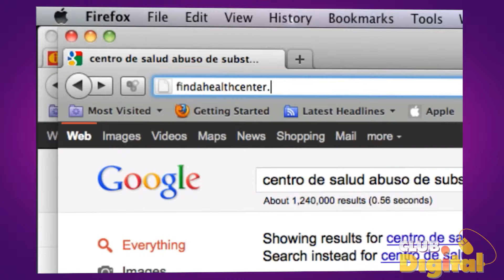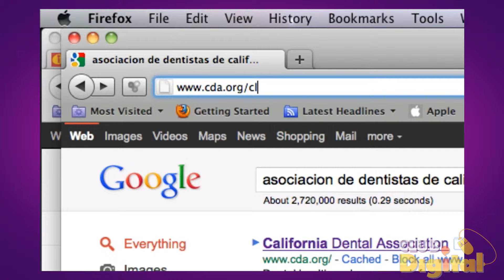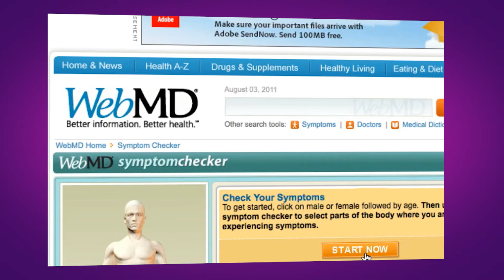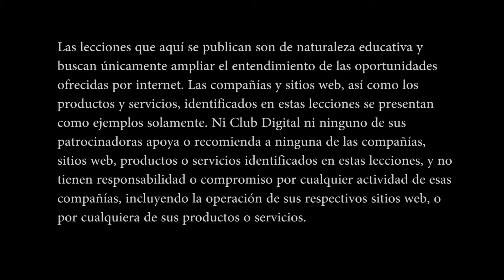Leccíon 9: Cuida Tu Salud Con Servicios En Línea